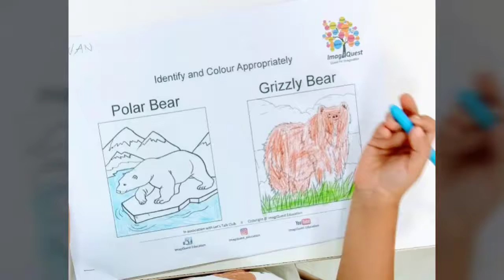Please BEAR with us! Speech and Drama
Please BEAR with us! 😀